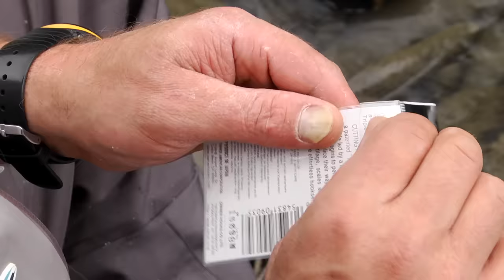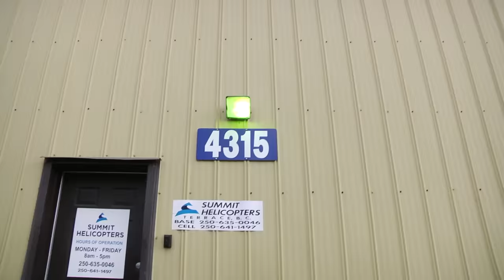Fishing for Chinook Salmon - British Columbia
Click Here To Subscribe to the Catch Magazine YouTube Channel - Chinook Salmon - British Columbia Spring/Summer Tour took me up to the far reaches of British Columbia's Skeena River and the many tributaries of that amazing Canadian watershed.  For Catch Magazine's 48th edition, T-Motion theater presents a video about the wild and adventurous chase, fly fishing for spring/summer Chinook salmon on the swing, via helicopters piloted by Dave Hiltenkamp of Summit Helicopters LTD out of Terrace British Columbia and jet sleds from the Skeena Spey Riverside Wilderness & Lodge also from Terrace British Columbia.

The anglers on camera include none other than the talented Adrienne Comeau, who guides for Skeena Spey Riverside Wilderness & Lodge and Steve McPhail, owner of Nass River Steelhead Company out of Terrace British Columbia.  This tech-infused video includes some great insight on fly fishing for the big Chinook Salmon, who live in the world-renown waters of British Columbia.  Thanks to the British Columbia Fishing Resort and Outfitter Association, Eddie Bauer, Ross Reels, Skeena Spey Riverside Wilderness & Lodge, Nass River Steelhead Company and Summit Helicopters LTD. Get out your notes and start planning your next adventure while you watch this action packed, information loaded video!

*Camera Information*
- Aerial solutions by Quadrocopter.
- High quality aerial filter and adapters solutions here - Snake River Prototyping
- Sony RX-100
- Panasonic Ag-160a